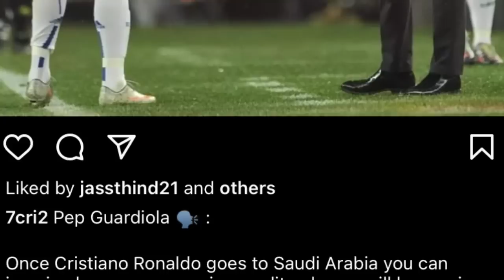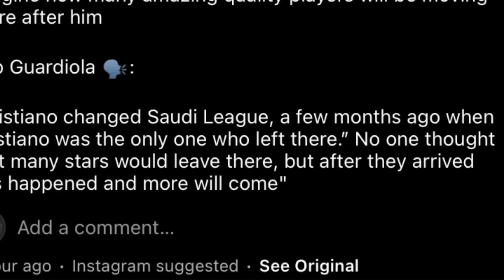wat u pep guardiola u la tip lypa jia aiu hadien ba leit u ronaldo ha saudi arabia thik kala urlong